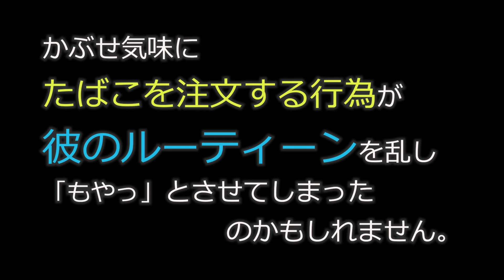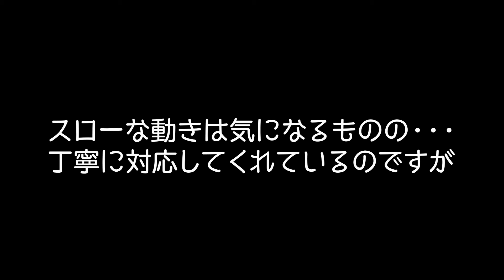【コンビニ店員】客目線！あるある〝目が死んでる〟店員さん。ちゃんと対応してくれてるはずが、なぜか･･波長？合わなくて。ごめんなさい。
昼間はパートの女性がハキハキ＆テキパキと切り盛りする活気のあるコンビニ店。お客も多いです。夜間になると落差が激しいです。【客目線】入った途端に「あちゃ～」な感じがすることもあります。今回は〝波長が合わない編〟。きちんと対応してくれているのですが、何かもやもやすることが多いです。店員さんも、同じように感じているのかもしれません。。